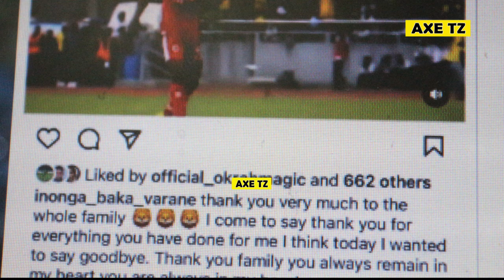HENOCK INONGA AAGA MASHABIKI SIMBA SC